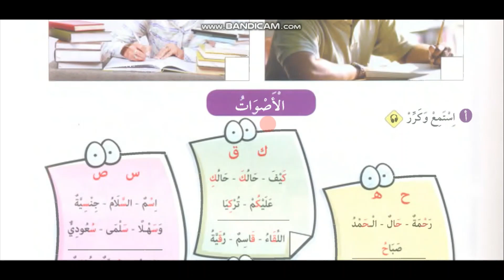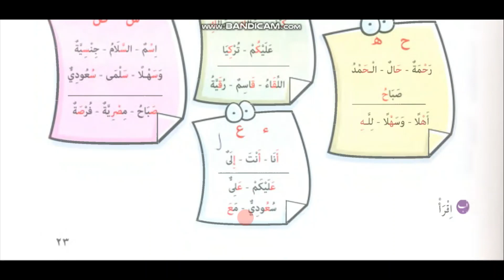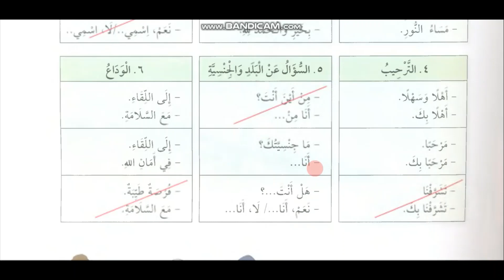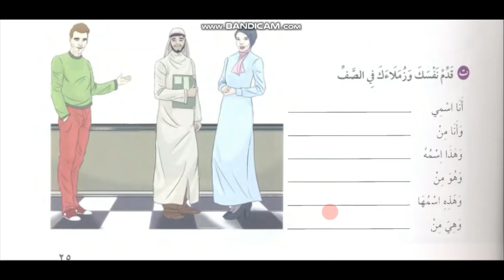5 dars | Takallum 1-kitob